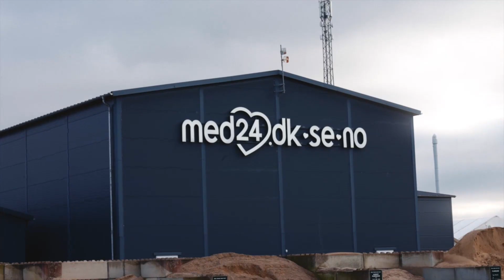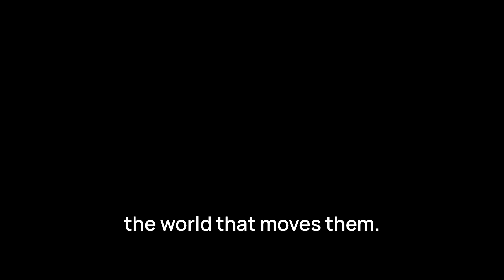The Invisible Architecture of Automation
Everyone sees the robots.
But the real transformation is happening in what you don’t see... the orchestration layers that make machines, software, and people act as one system.

From MED24 to Nisbets and SEAT, this film explores the hidden infrastructure behind modern warehouses: the standards, integrations, fears, and breakthroughs shaping the future of logistics.

The next revolution isn’t hardware… it’s architecture.

Produced by Suitbro. We study the future of industrial technology.